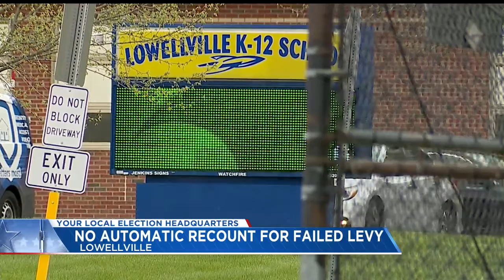Five-year school levy voted down in Lowellville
The levy failed by just 10 votes, with the final reported results as 231-241, according to unofficial returns.